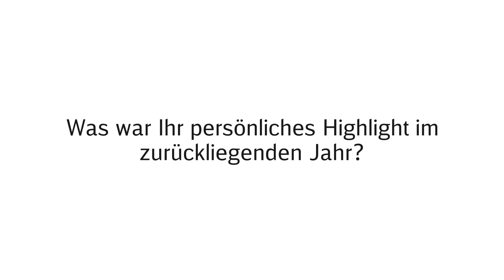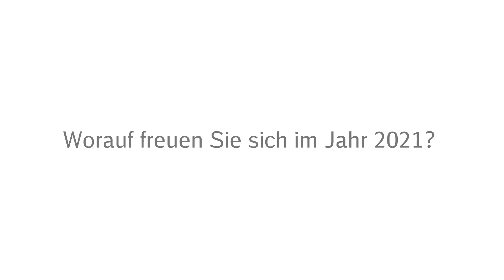Bahnausbau Nordostbayern: Rückblick auf 2020 und Weihnachtsgrüße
Das Jahr 2020 neigt sich dem Ende zu. Wie ist der Bahnausbau Nordostbayern vorangekommen? Welchen Einfluss hatte Corona? Und wie geht es 2021 weiter? Der Leiter des Bahnausbaus Nordostbayern Matthias Trykowski lässt in unserem Video die letzten Monate Revue passieren.